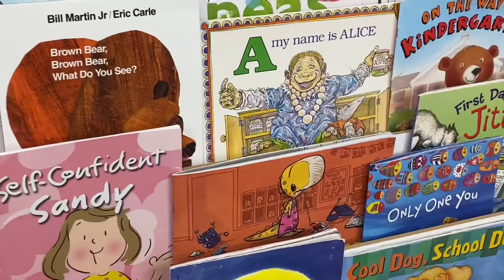2021 Back to School Video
Welcome to Kindergarten!
I am so excited to spend the year with you! 🥰